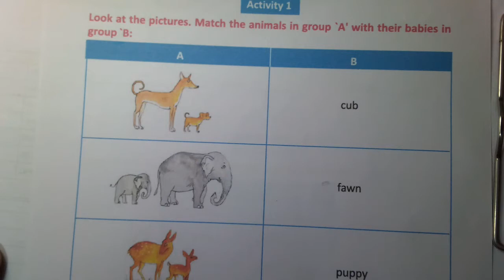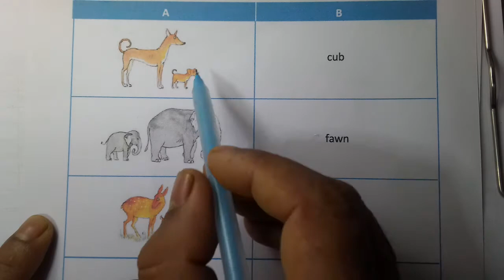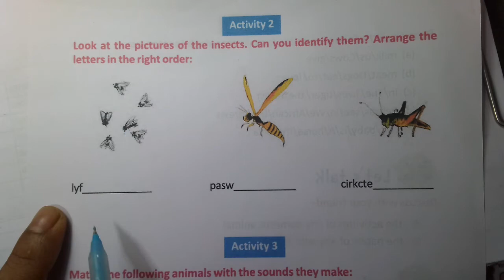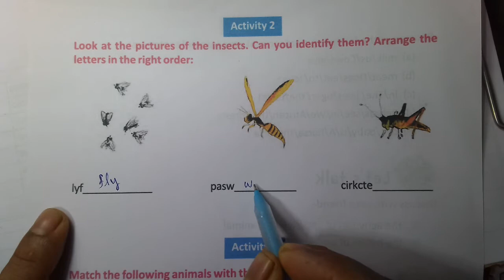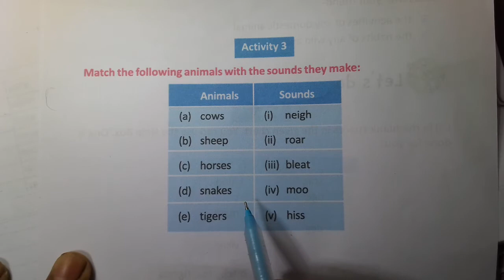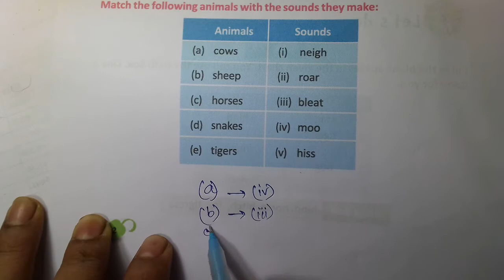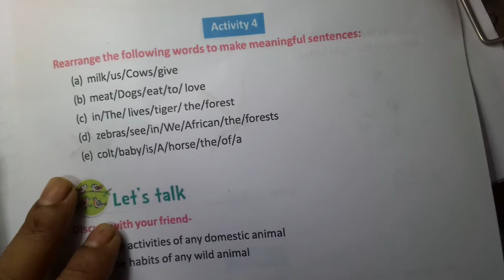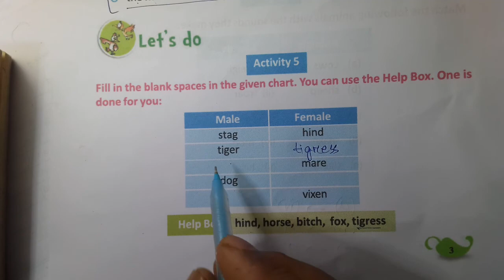Class 4 butterfly || pages 1,2,3